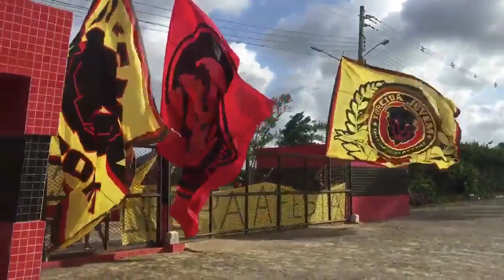Protesto de organizada no CT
Protesto no CT: torcida organizada.